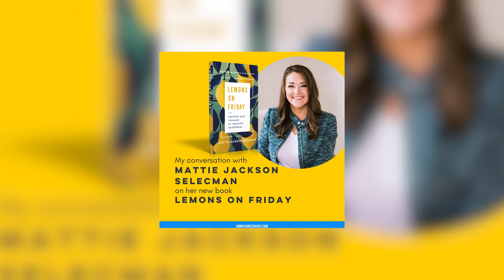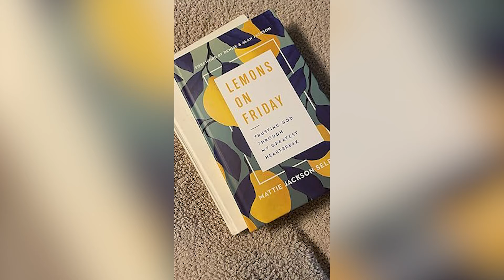Alan Jackson, 65, Very Emotional After Her Daughter Confesses This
Grammy award-winner Alan Jackson has enjoyed success as a country music superstar. But did you know without his wife Denise, Alan Jackson might not have become a superstar? To let the world know more about her dad, Alan’s daughter has revealed more about him and fans are eager to know about this graceful musician. What challenges did Alan Jackson face with his music and life? How did his wife Denise help him to become a superstar? What more has the talented superstar hidden from everyone?